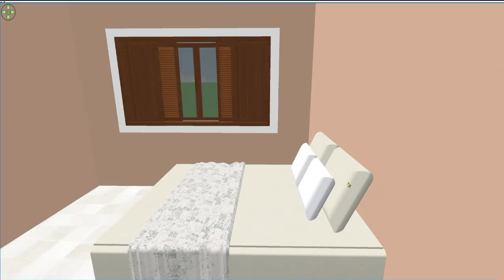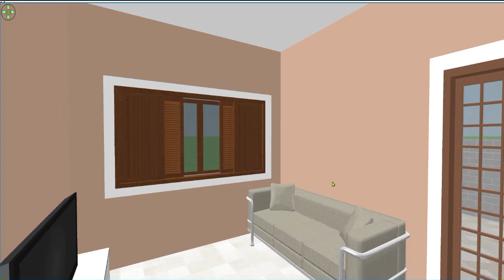Casa pequena e bonita - small and pretty house